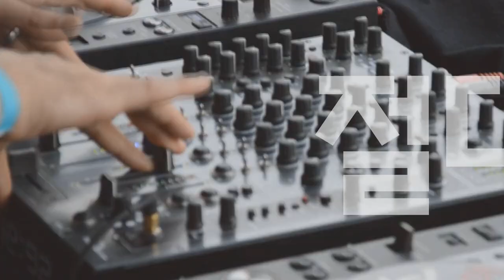[Players Guide 441회] Ibanez 아티스트 특집: 마틴밀러 시그네춰